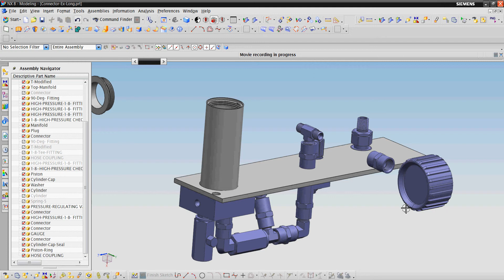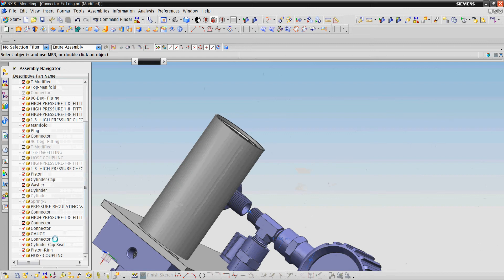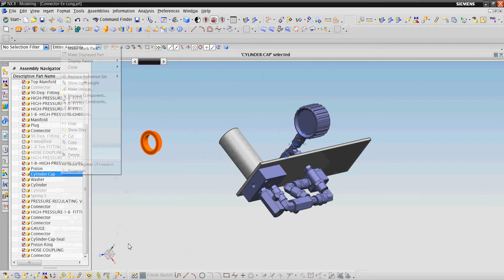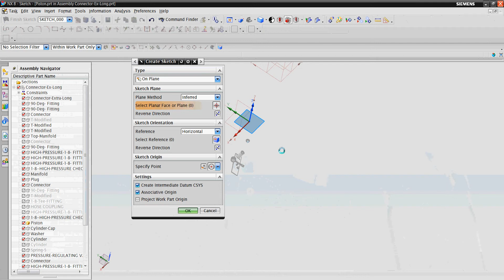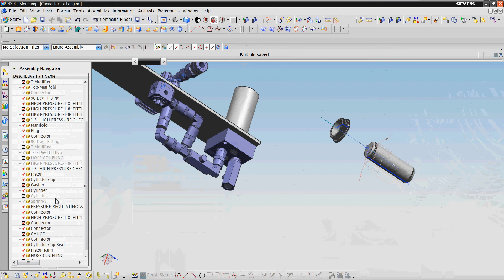Hydraulic Hand Pump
Solidworks,design,tutorial,projects,pumps,systems,nx,siemens